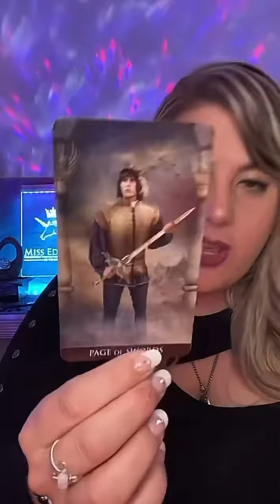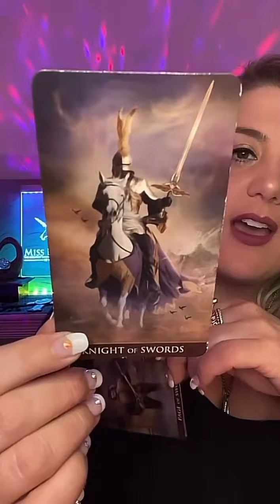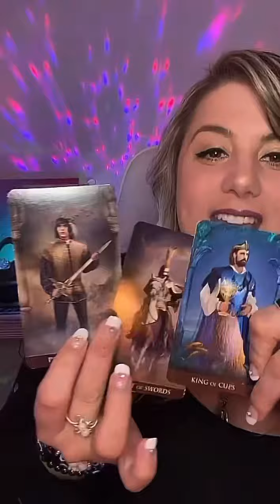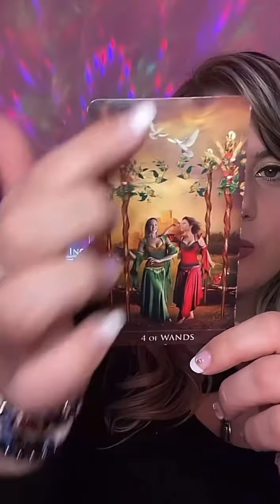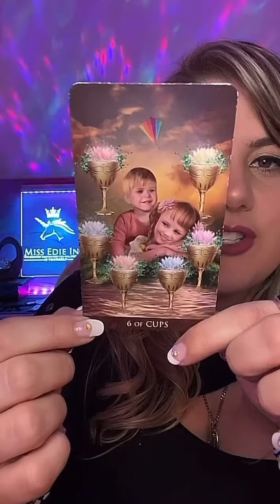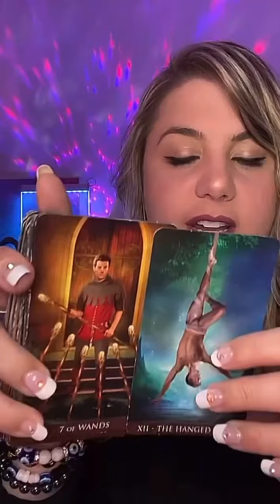GEMINI ♊️ APRIL HOROSCOPE LOVE & ABUNDANCE READING 💘